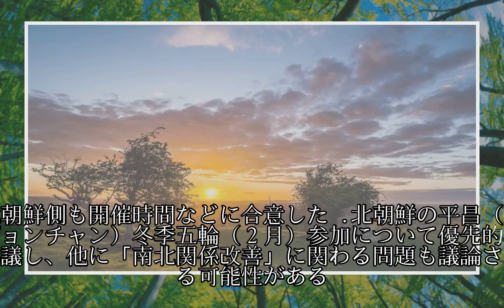９日午前１０時に開催 韓国側施設で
９日午前１０時に開催　韓国側施設で

９日午前１０時に開催　韓国側施設で

９日午前１０時に開催　韓国側施設で